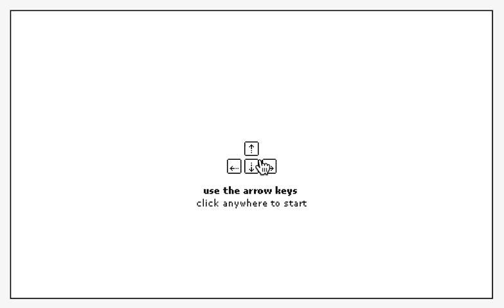Fly Guy Gameplay TVM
One of my favourite Flash games about to go forever with the demise of Adobe Flash. A simple and fun online art game that really solidified this form of art for me.
Created by TVM at Trevorvanmeter.com.